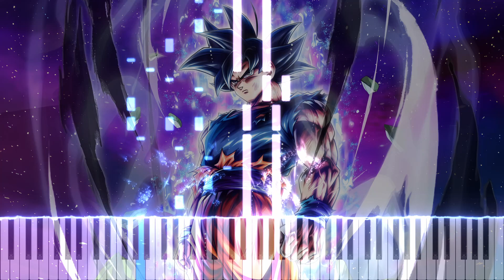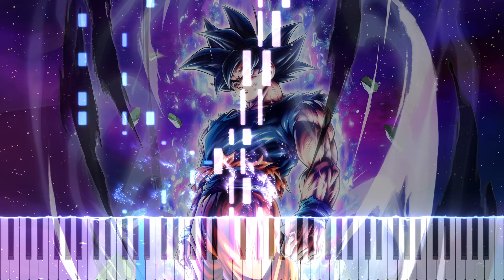ULTRA Ultra Instinct Sign Goku OST Extended Version - DB Legends - Piano Cover